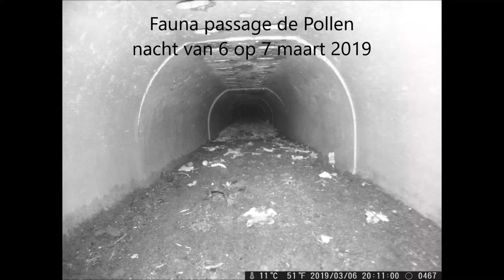Faunatunnel in de nacht van 6 op 7 maart 2019 De Pollen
Een impressie van de nacht van 6 op 7 maart 2019 in een tunnelbuis van de fauna passage De Pollen. Het zijn 260 beelden van de 3600 beelden die tussen 18:30 en 04:00 uur  gemaakt zijn.